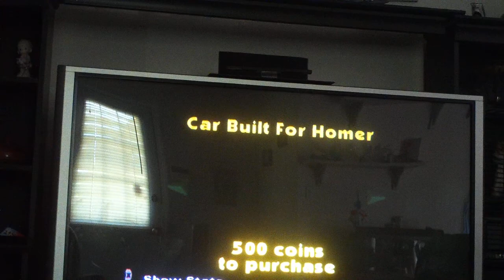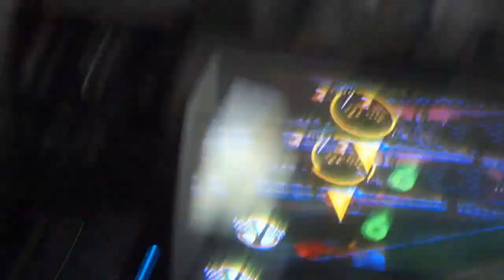The Simpsons hit and run glitch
I found this when I was driving around just for fun and hit Ralph and he went underground.